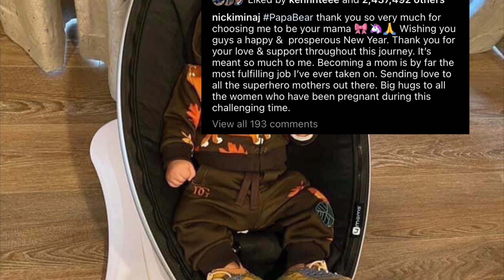NICKI MINAJ FINALLY REVEALS BABY BOY😍👶🏽 & THANKS FANS FOR SUPPORT🤧